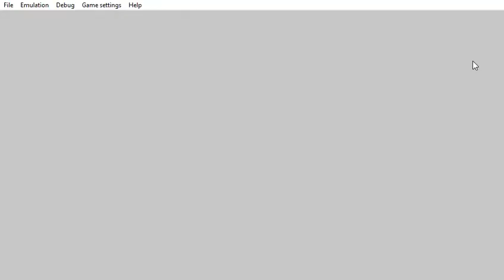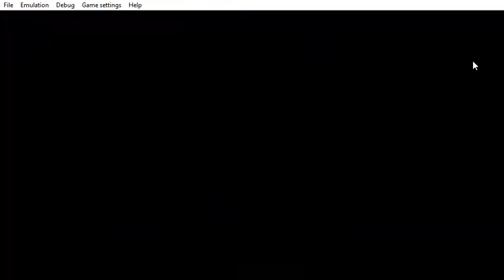PPSSPP v1 9 3 ULUS10160 Grand Theft Auto Vice City Stories 2021 05 23 20 45 43